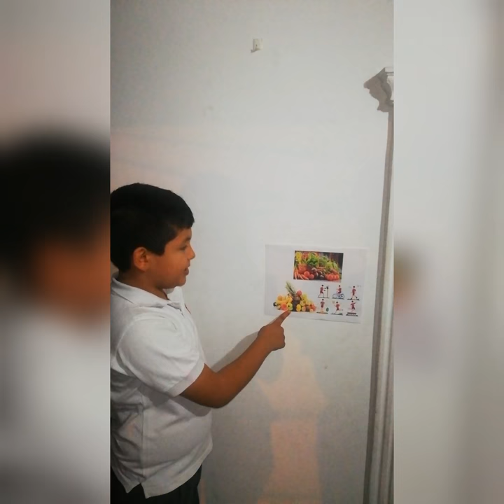HEALTHY- UNHEALTHY FOOD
Name: Kevin Jesus Zanabria Ortigoza
Grade: 4-2